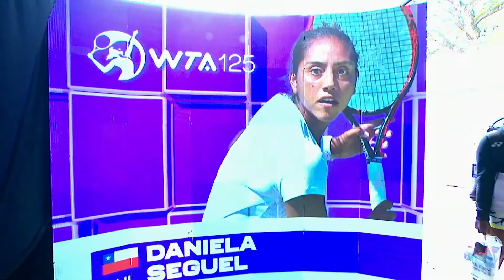ArgOpenWTA Highlights del día - Lunes 1 de noviembre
Las mejores acciones del día lunes 1 de noviembre en el Buenos Aires Lawn Tennis Club